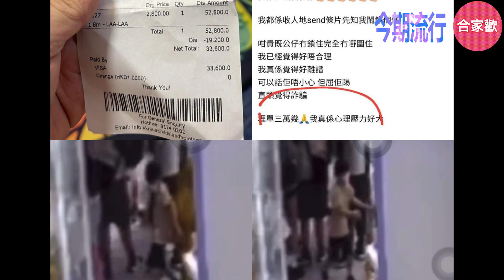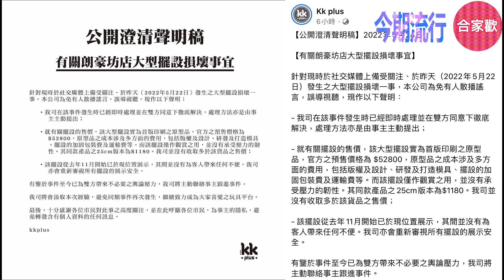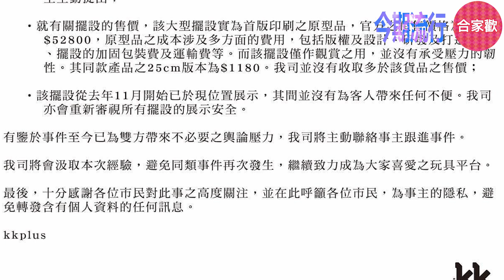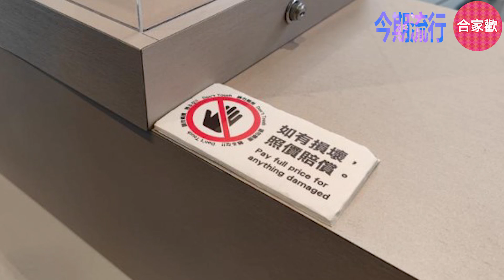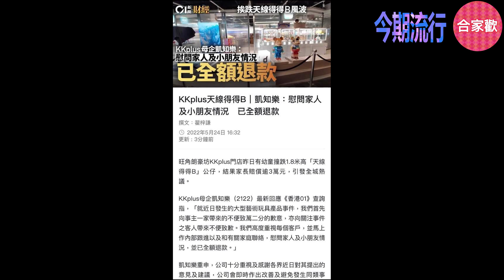今期流行 EP50 - 《 天線得得B》事件 網上洗版式聲討 KKplus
MC ： 大雄輝